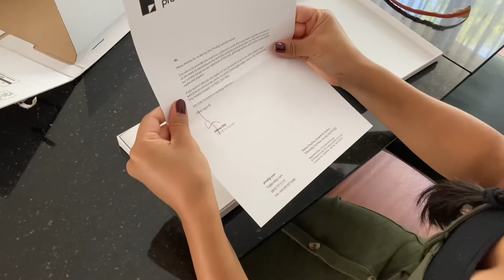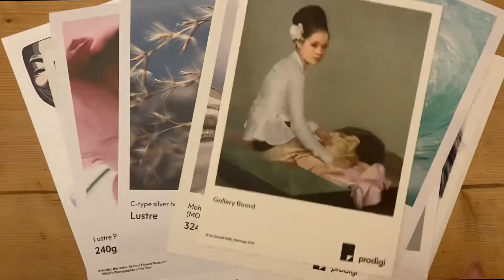prodigi PRINT ON DEMAND REVIEW #1 | Free Sample Un(Pack)ing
Hi! :)
This one goes for all the digital illustrators out there in the search for a high quality/ sustainable alternative to print on demand and ship your art.
Like you I’m on the quest for the best option to print my illustrations ,so here is a sneak peak of what I got when ordering my free sample pack by Prodigi.
The Sample Pack contains 26 of the Most Popular Products,Substrates and Cotinga that prodigi offers.
Here is what I got, hope you enjoy 😉